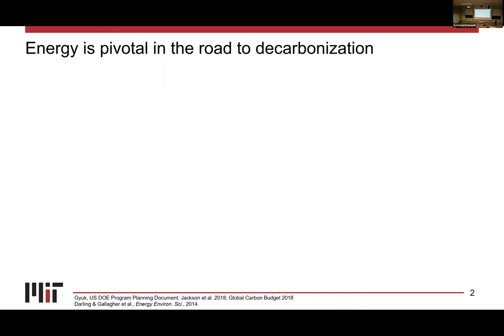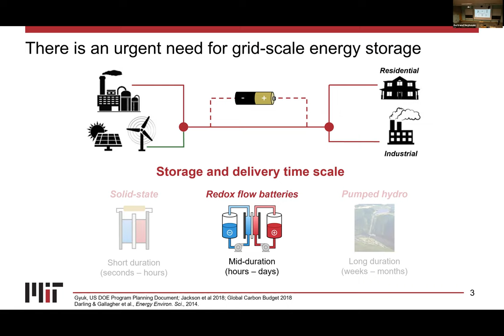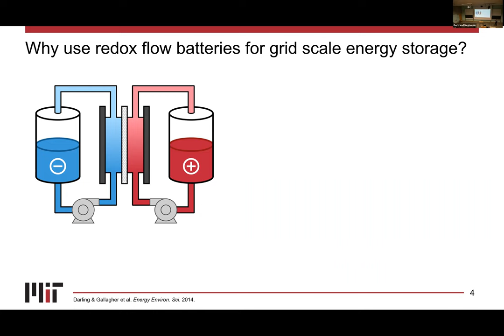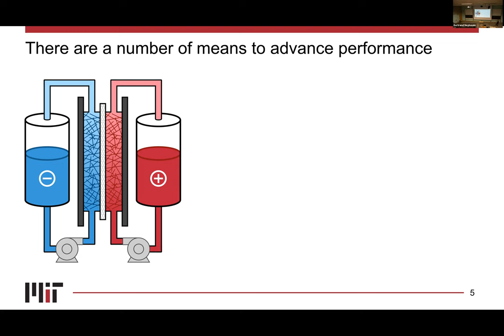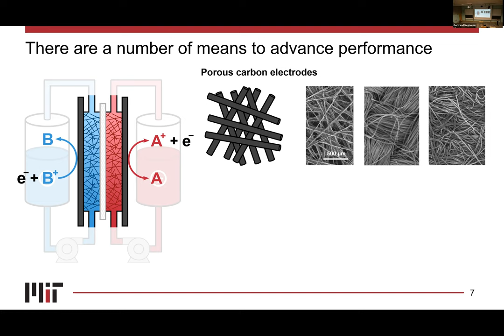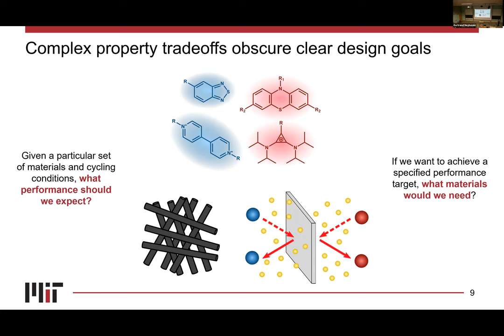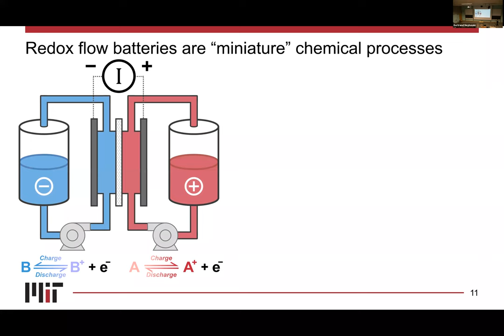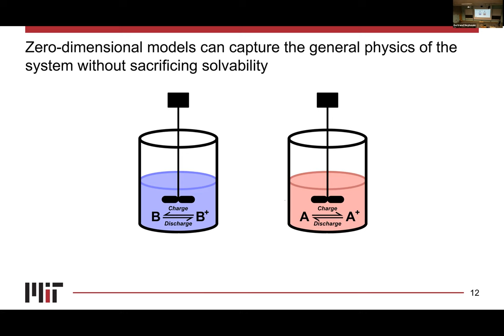Bertrand Neyhouse — UW ChemE DYSS 2022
Rational Design Strategies for Redox Flow Batteries